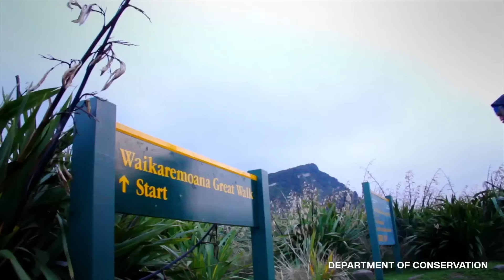10 Moments You Wouldn't Believe if Not Filmed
10 Moments You Wouldn't Believe if Not Filmed